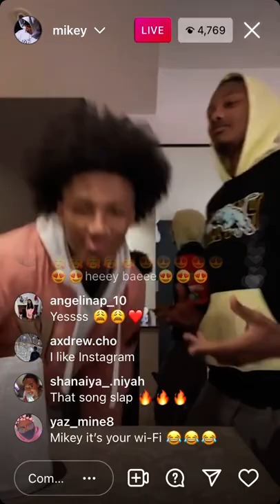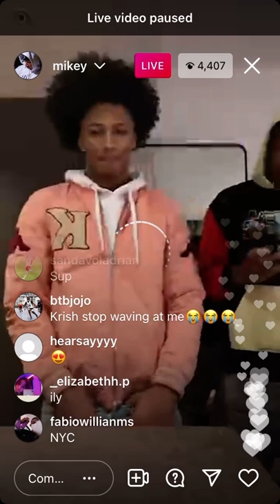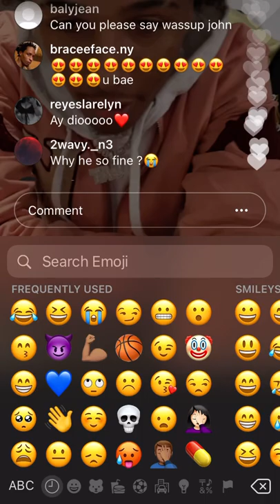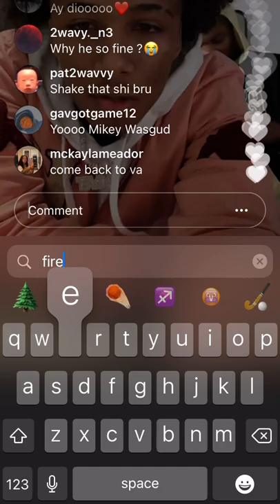Mikey IG Live playing Unreleased Music